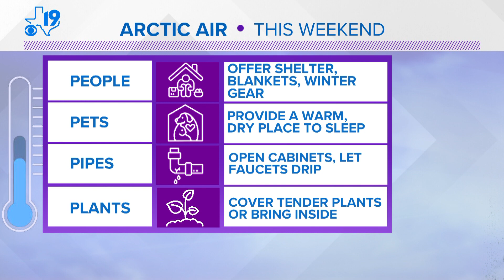Arctic Air Update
For the latest on the arctic air invasion,